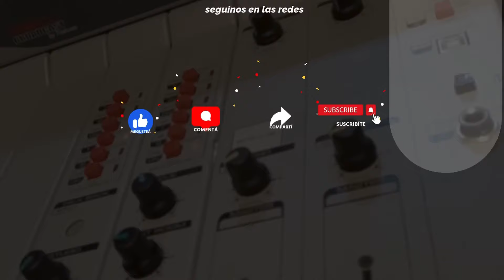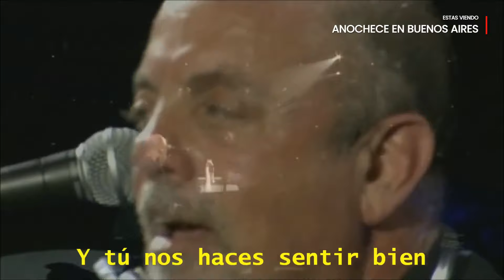Anochece en Buenos Aires 31/10/2024 | Programa Completo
Entrevista a Jonatan Baldiviezo